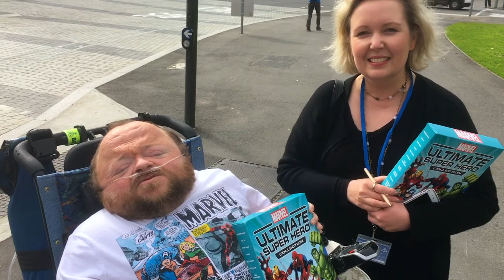Hanging Out With Groot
This video is about Hanging Out With Groot as part of a promo for the Adelaide Advertiser.